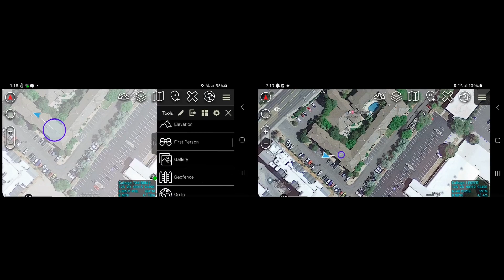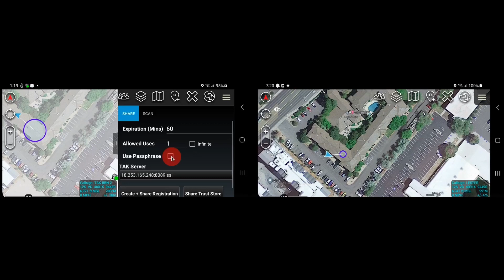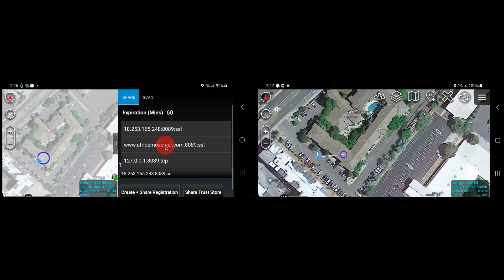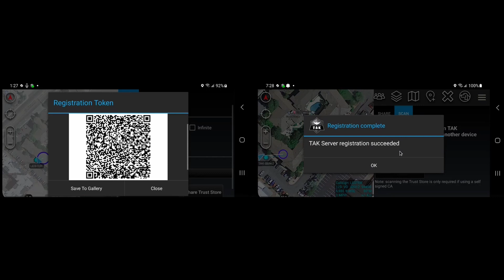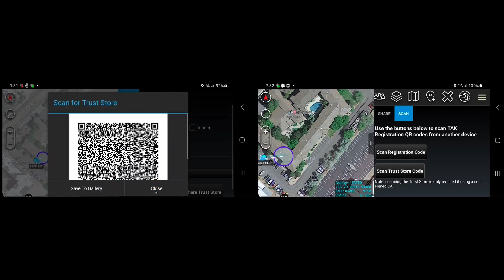Easy Registration Plugin and configuration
This is a duplicate and will be deleted shortly.

ATAK/CivTAK, WinTAK,WebTAK and TAKServer (collectively, TAK) is a set of powerful enterprise-quality geospatial collaboration tools.  The system was developed by the Air Force Research Laboratory, and was initially conceived as a tool for military collaboration and a plan for technology transfer to the public at large, under 15 USC § 3710

Net Tutorial (Setup Connectivity without a server: ZeroTAKServer)